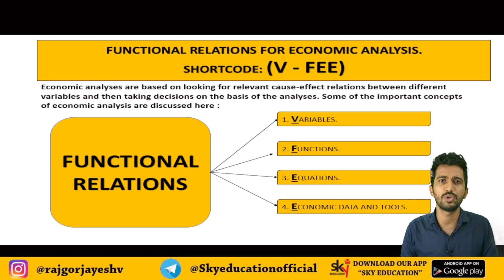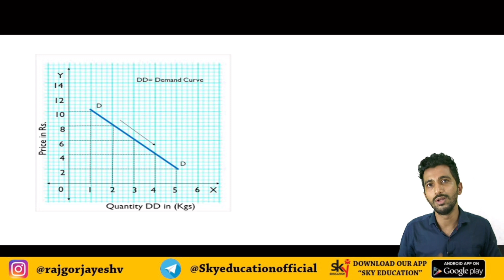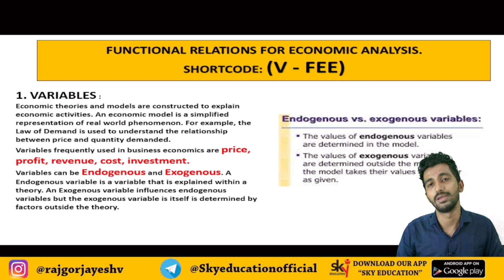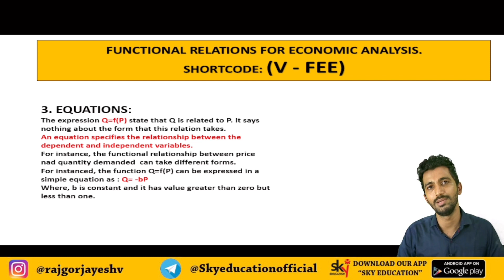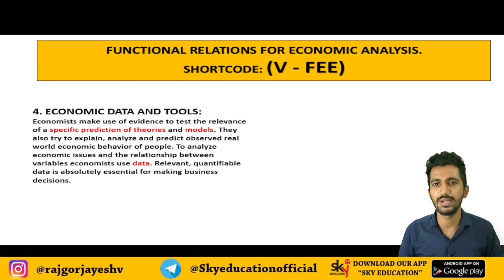FUNCTIONAL RELATIONS FOR ECONOMIC ANALYSIS |Business Economics LECTURE-4|BCOM,BAF,BMS,BFM,BBI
In this video we discuss about functional relations for economic analysis
FUNCTIONAL RELATIONS FOR ECONOMIC ANALYSIS.
SHORTCODE: (V - FEE)
Variables
Functions
Equations
Economic Data & Tools